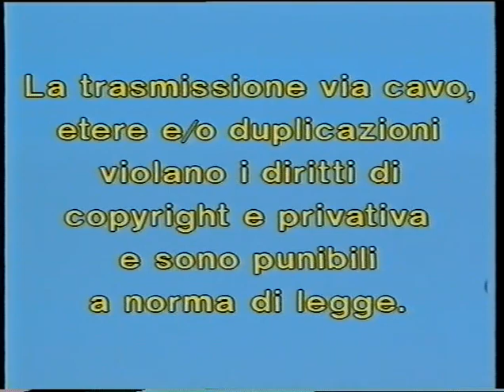Pubblicità iniziali VHS Bianca e Bernie - Febbraio 1991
VHS rip delle pubblicità iniziali della videocassetta de "Le avventure di Bianca e Bernie" rilasciata a Febbraio del 1991